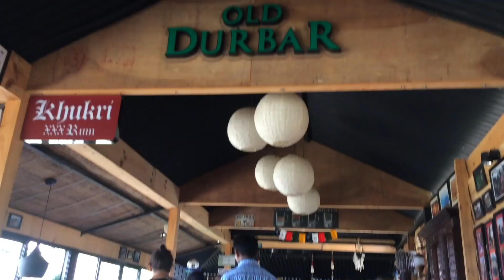7th MONTH ANNIVERSARY